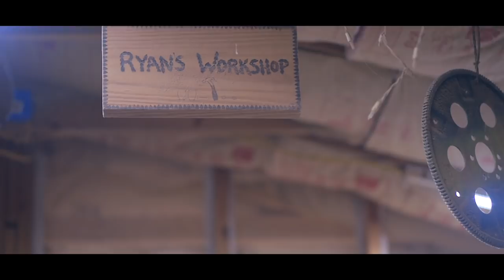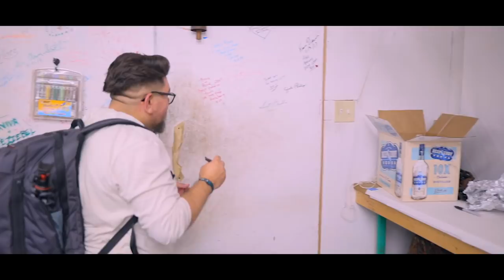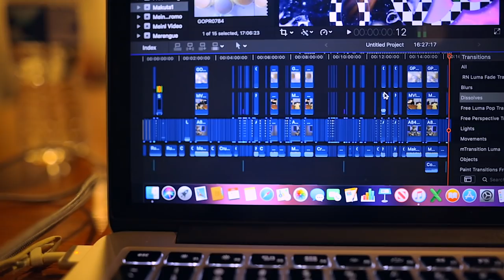I Visited Manito Percussion!!! | Vlog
Wooooooo this day was soooo awesome and a memorable one!!!

I got to visit Manito Percussion!!!

Thanks Ryan for hosting me and allowing me to record your shop... Honestly... one of the best drums I've ever played on and knowing how the process works for the drums and heads now gives me a deeper appreciation of everything Manito does.

Thanks to Chris for giving me a ride to the shop and for the extra video footage.. And great meeting all of you Frankie, Swen, Chris, Kane and of course Ryan... I had a blast!!!

to see their available products.

I'm using:

My Conga

My Bongos

Bongo Stand

My Throne

My Ring

My Main Camera

My Second Camera

My Lighting

InEarz- IE-P350